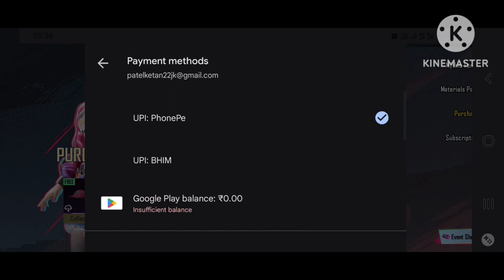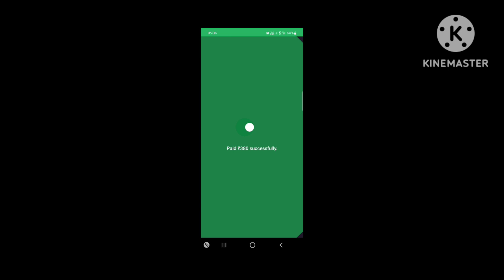OMG 😲 A2 ROYAL PASS FREE MAX OUT + ROYAL PASS GIVEAWAY | BGMI A2 ROYAL PASS 1 TO 100 MAX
bgmi ROYAL PASS max 1 to 100 tp

1) Device : iPhone 12 ____128GB

2) CLOW ______2 Finger + Full Gyro

3) Recorder _____ iOS Screen Recorder

4) Headphone _____ Realme Buds Classic

5) IN Game Name _____Crazy Gamer yt

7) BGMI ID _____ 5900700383